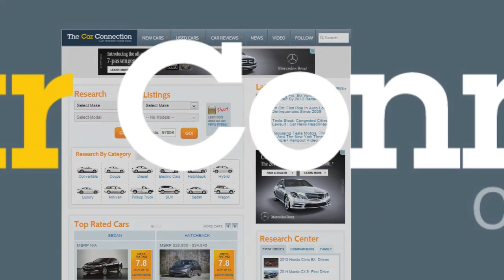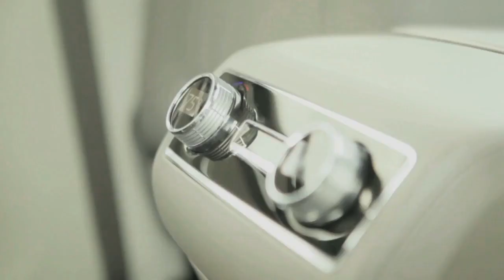707-HP Hellcat Priced, Nissan Trims Lineup, Crossovers Surge: The Week In Reverse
Crossover utility vehicles have been surging ahead in the market; and the most powerful muscle car ever gets a surprisingly affordable price. It's The Week In Reverse, for Friday, July 18, 2014, here at The Car Connection.